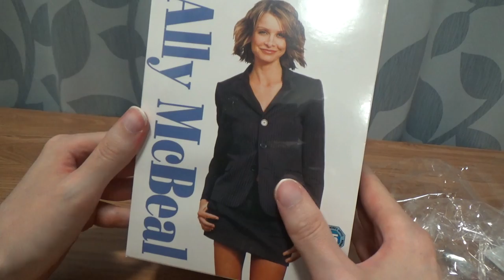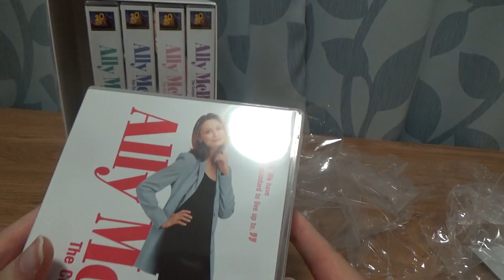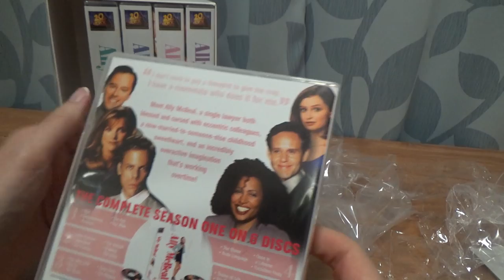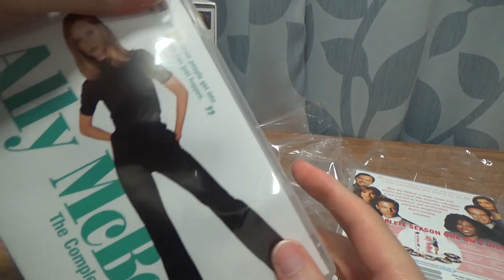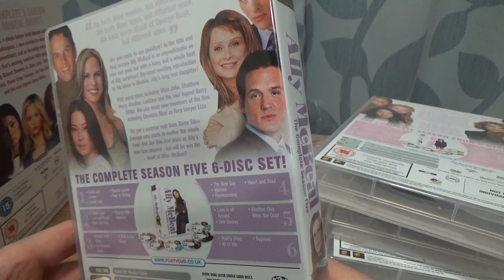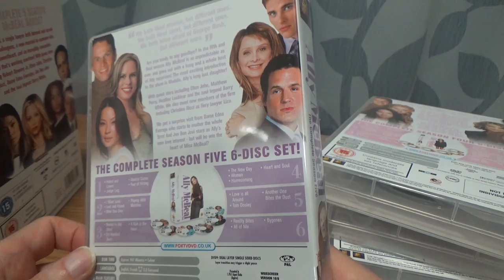Ally McBeal The Complete Collection DVD Black Friday Buy Unboxing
Got this over the Black Friday period for a great price of £15 for 30 discs I think.  5 Season in total.  Sure is gonna bring back some memories